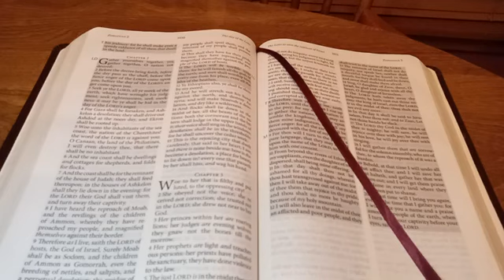PROPHECY-- MESSAGE TO MY REMNANT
From: U B Ready